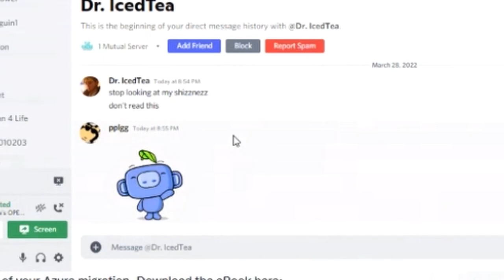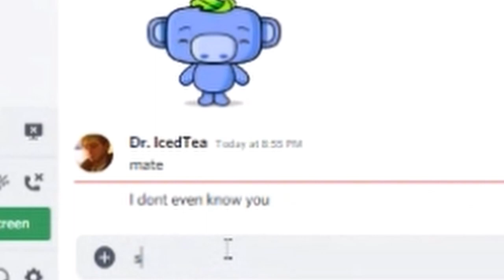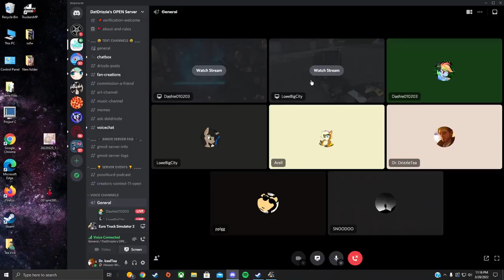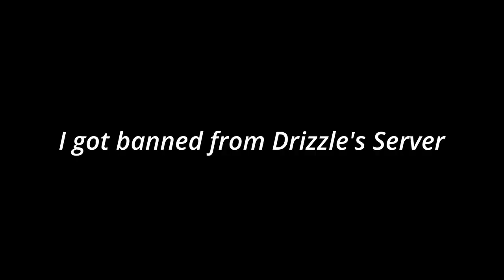Euro Truck with Side Order Of Distractions And Shenanigans